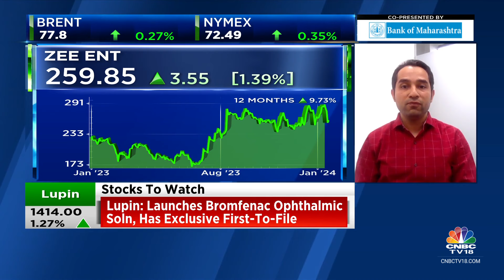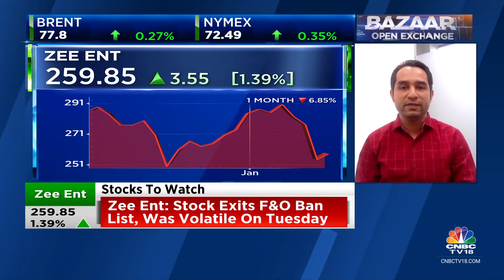Zee Can Correct By 30-40% If Deal With Sony Doesn’t Go Through: Prabhudas Lilladher | CNBC TV18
Zee-Sony Merger | Zee can correct by 30-40% if deal doesn’t go through, says Jinesh Joshi of Prabhudas Lilladher. He tells Mangalam Maloo, Surabhi Upadhyay and that if deal falls apart, it is negative for both Zee & Sony.

n18oc_business